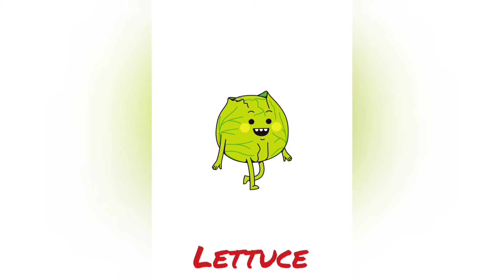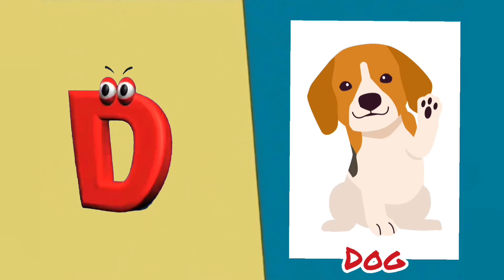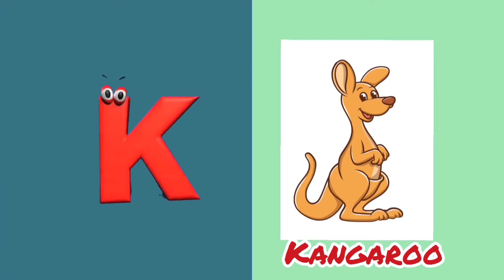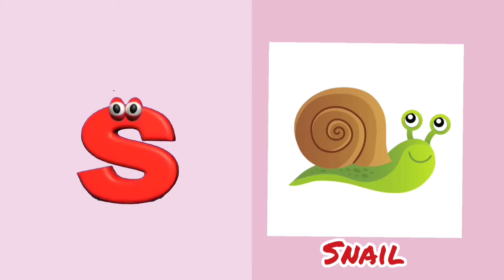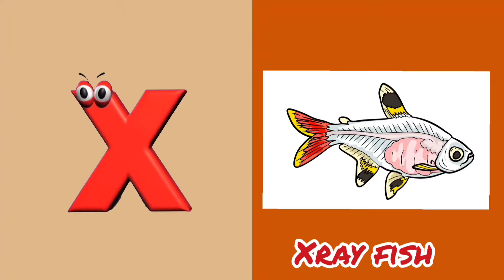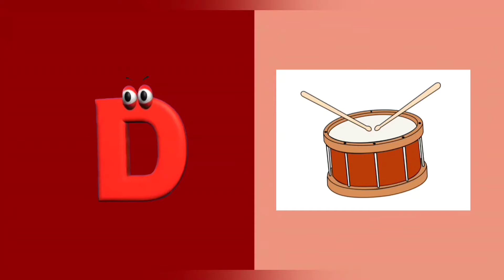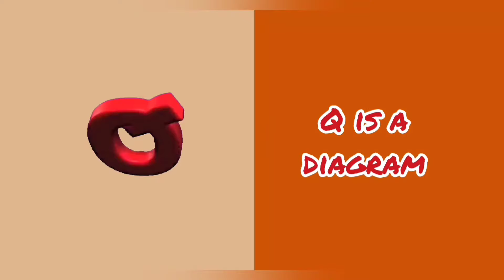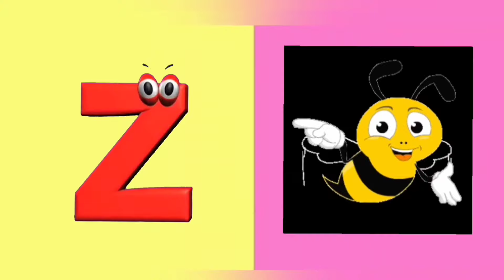ABC song for kids|ABC Alphabets song for kids|Phonics song for preschool kids| Rhymes for toddlers .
ABC song for kids|ABC Alphabets song for kids|Phonics song for preschool kids| Rhymes for toddlers .p